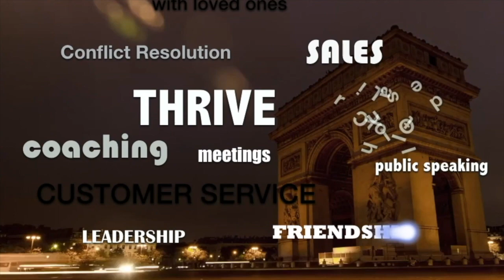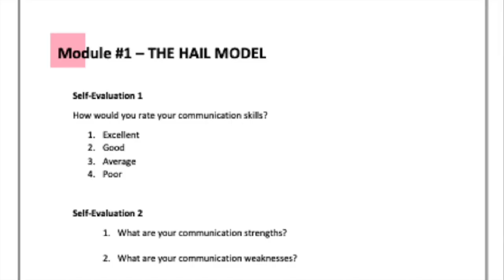Improve your communication skills and boost self-confidence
Register today for our new and revised online course, REACHING HIGHER THROUGH COMMUNICATION.